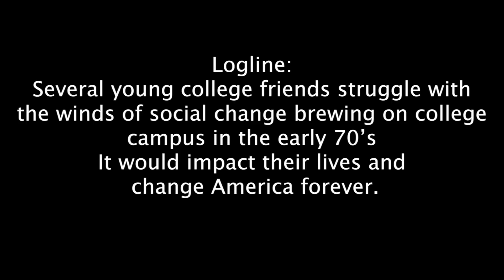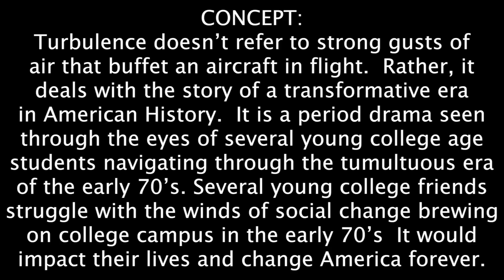Video Pitch for Turbulence, TV PILOT by Lew Ritter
Title of Story: Turbulence

Written by: Lew Ritter

PITCH:  The Paper Chase meets My So Called Life.

 PREMISE/ LOGLINE

During the turbulent times of 1970’s college students struggle with social change, relationships, and love as their personal secrets and troubles are revealed.

Logline:   Several young college friends struggle with the winds of social change brewing on college campus in the early 70’s     It would impact their lives and change America forever.

CONCEPT:

TURBULENCE is a proposed dramatic one hour TV Pilot.    It centers around a group of students, administrators and professors who live on campus (Rutgers University).     Each character will confront and struggle with personal, scholastic, and social change during what is described as the turbulent 1970’s.

 CONCEPT:

Turbulence doesn’t refer to strong gusts of air that buffet an aircraft in flight     Rather, it deals with the story of a transformative era in American History.    It is a period drama seen through the eyes of several young college age students navigating through the tumultuous era of the early 70’s.     Several young college friends struggle with the winds of social change brewing on college campus in the early 70’s     It would impact their lives and change America forever.

 Genre:  Drama or Historical Drama